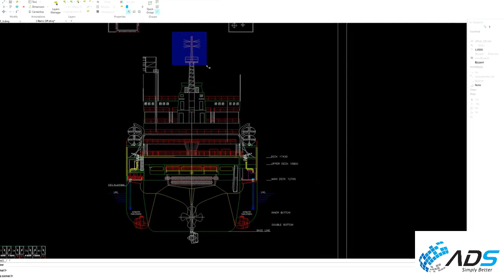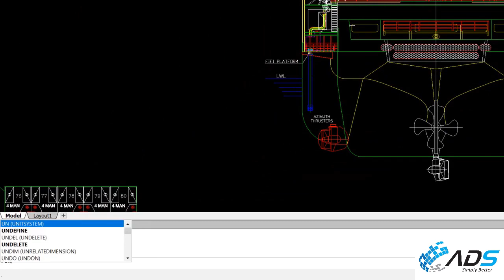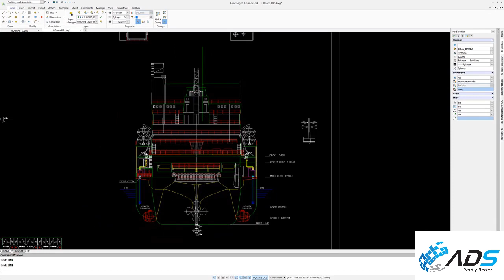Draftsight Indonesia - Undo Command untuk memudahkan proses drafting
Tutorial Command Undo pada DraftSight.

Mau coba DraftSight 2023?? Langsung aja, download di sini ➡️➡️

Info lebih lanjut silakan hubungi kami :
Chat WA :  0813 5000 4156